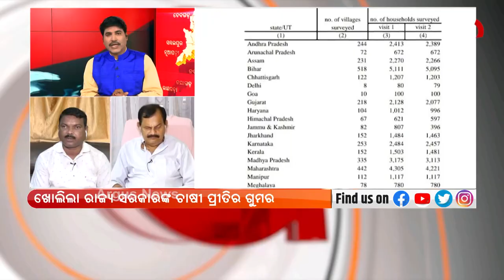ଖୋଲିଲା ରାଜ୍ୟ ସରକାରଙ୍କ ଚାଷୀ ପ୍ରୀତିର ଗୁମର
ଖୋଲିଲା ରାଜ୍ୟ ସରକାରଙ୍କ ଚାଷୀ ପ୍ରୀତିର ଗୁମର । ଚାଷୀଙ୍କ ଆୟ କ୍ଷେତ୍ରରେ ଦେଶରେ ଓଡିଶା ତଳ ଆଡୁ 2 ନମ୍ବର ।